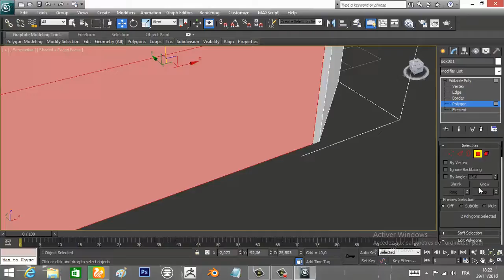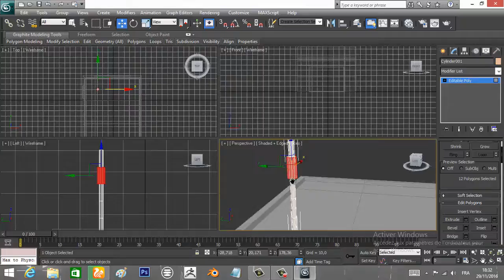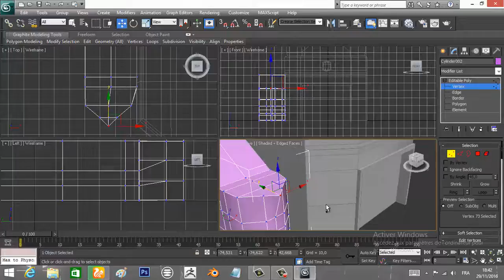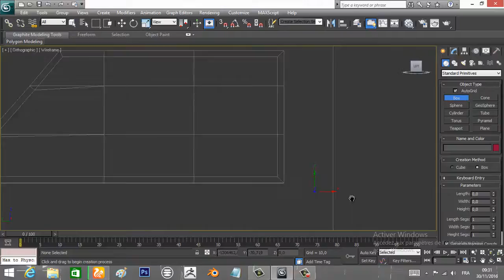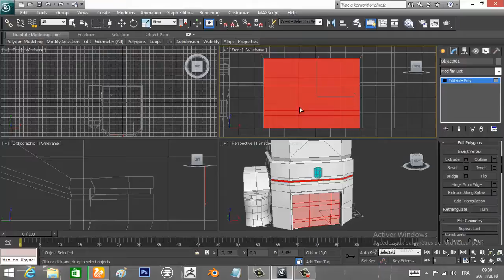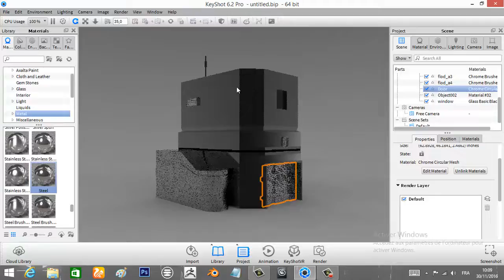Sci_Fi Building in 3ds max (speed)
In this speed Video 3ds max we building sci-fi build and speed Uv map and rendering in keyshot 6
and 2d design build by Arjen Sol
it's not same but nice
i hope like
in join it